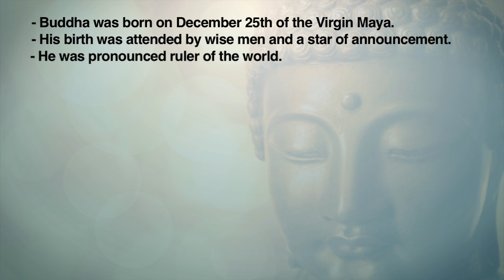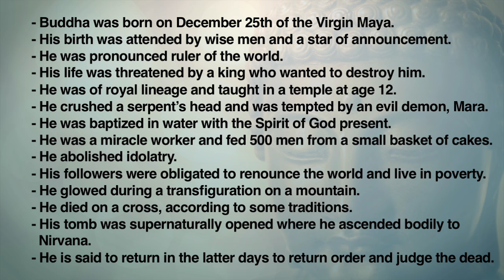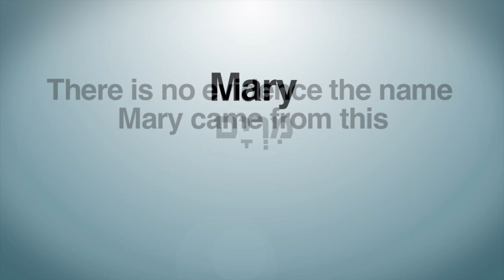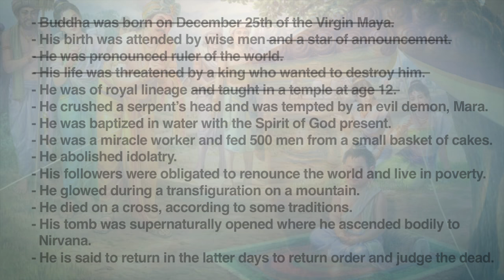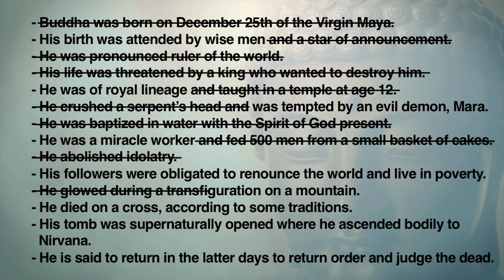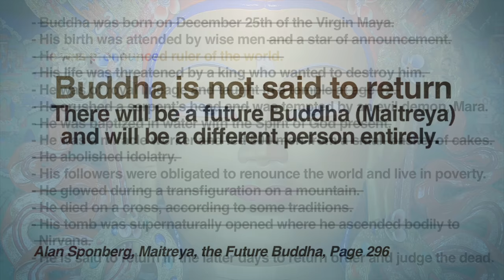Jesus vs. Buddha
Was Jesus based on the Buddha? Many on the internet seem to think so, and this video addresses this claim.

Sources:

Miranda Eberle Shaw - Buddhist Goddesses of India

Buddha Carta of Asvaghosa

Edward Thomas - The Life of Buddha as Legend and History

Narada Maha Thera - A manual of Buddhism

Kalhana's Rajatarangini - M. A. Stein